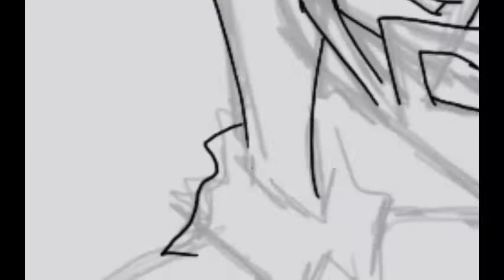"You're For Me and I'm For You." [Speedpaint]